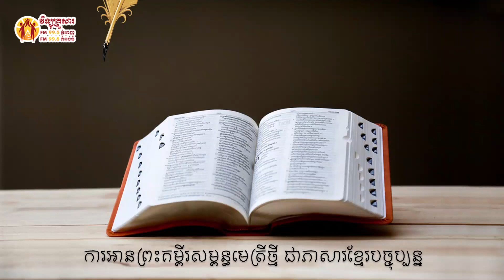កណ្ឌគម្ពីរ១ពេត្រុស ជំពូក ៤​ Book of 1 Peter chapter 4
កណ្ឌគម្ពីរ១ពេត្រុស ជំពូក ៤
Book of 1 Peter chapter 4